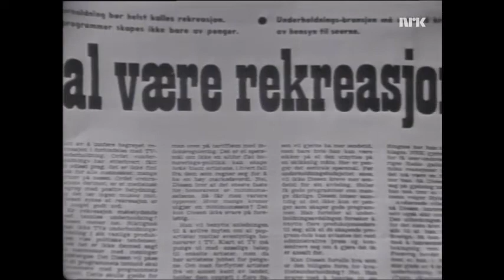Leif Juster - 60 år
Leif Juster gratuleres på sin 60-årsdag i 1970.